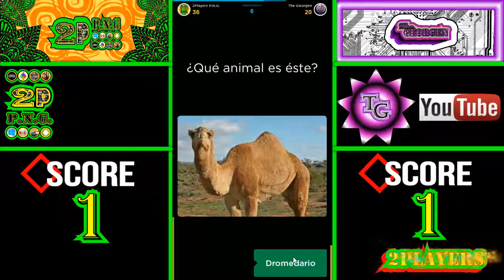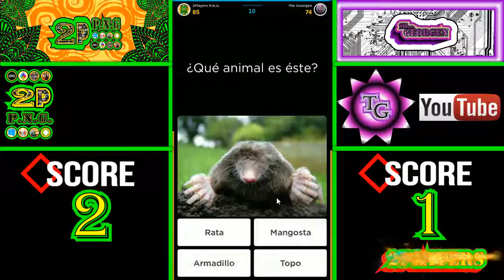CHALLENGE con el canal The Georgen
Hoy traemos un Challenge con el canal de The Georgen mas abajo les dejo la segunda parte del video!! recuerden suscribirse y reventar el boton de like si quieren mas retos como este!!!

Si quieren participar en algun video con este tipo de Challenge se puede descargar el juego desde este enlace